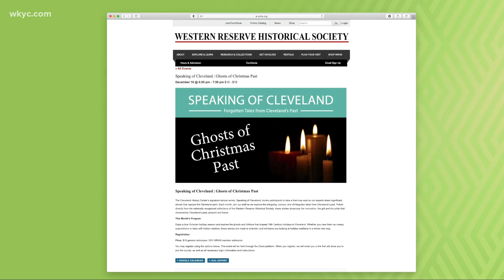Home for the Holiday: The Cleveland History Center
It's our last installment of Home for the Holiday. The Cleveland History Center shares holiday traditions.